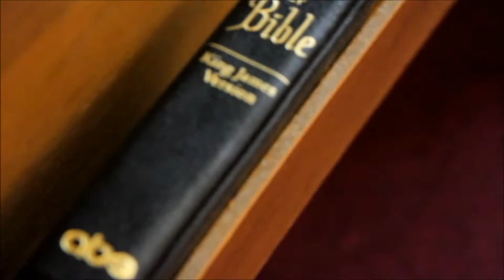"Lord Help" By Fudge The Official Video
Fudge Filmz
"Lord Help"
One Mic Entertainment ATX